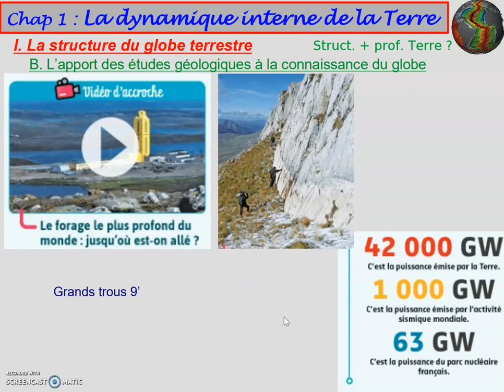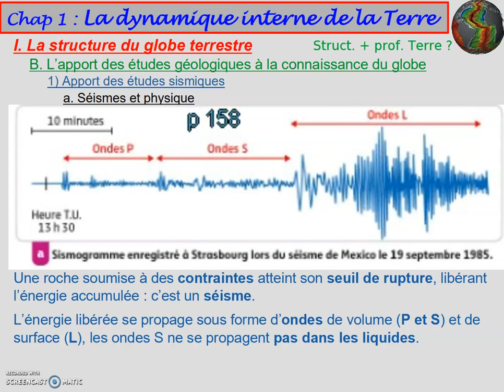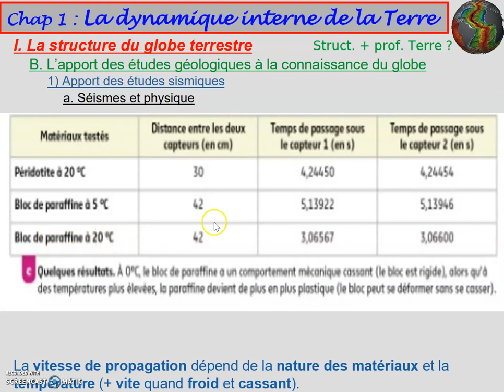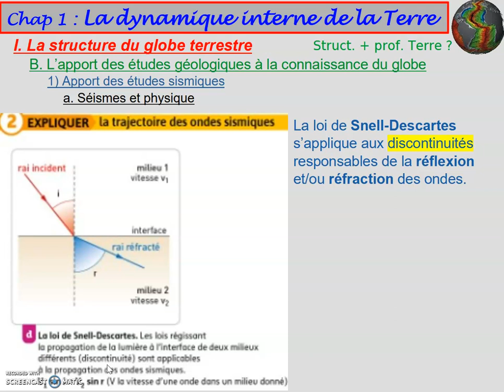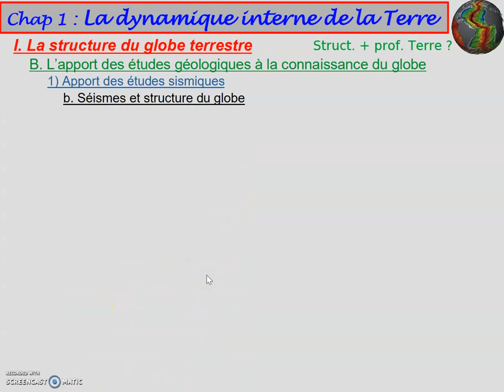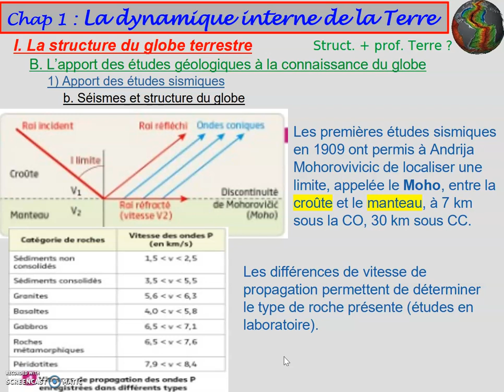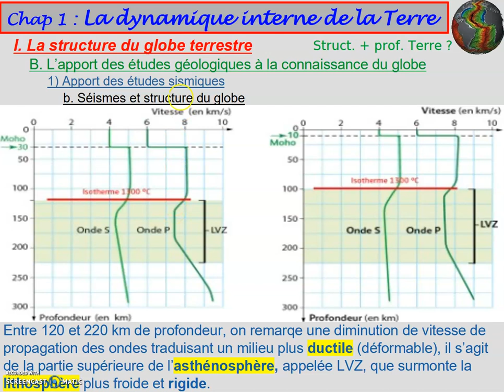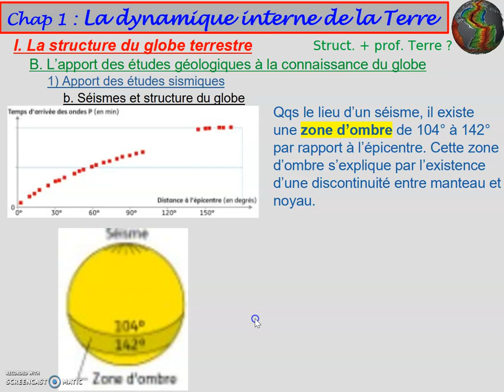1re spé 02 geol : l’apport des études géologiques à la connaissance du globe terrestre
B/ L’apport des études géologiques à la connaissance du globe terrestre
Amorce : forage le + profond
1) Apport des études sismiques
a. Séismes et physique
25/ Un séisme résulte de la libération brutale d’énergie lors de rupture de roches soumises à des contraintes.
b. Séismes et structure du globe
27/ Les études sismologiques montrent les différences d’épaisseur entre la lithosphère océanique et la lithosphère continentale.
28/ L’étude des séismes au voisinage des fosses océaniques permet de différencier le comportement d’une lithosphère cassante par rapport à une asthénosphère plus ductile.
26/ Les informations tirées du trajet et de la vitesse des ondes sismiques permettent de comprendre la structure interne de la Terre :
- croûte – manteau – noyau : modèle sismique PREM (Preliminary Reference Earth Model),
- comportement mécanique du manteau permettant de distinguer lithosphère et asthénosphère ;
- état du noyau externe liquide et du noyau interne solide.